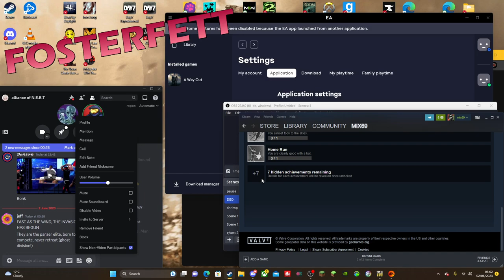A WAY OUT E6 FINAL / One way out